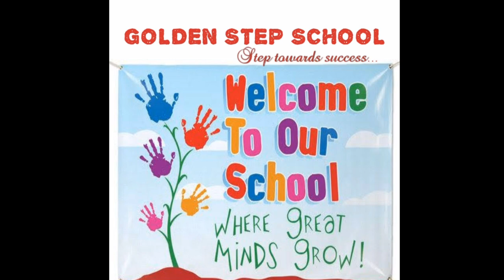Golden Step: Back to school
A glimpse of opening day for new session 2022-23